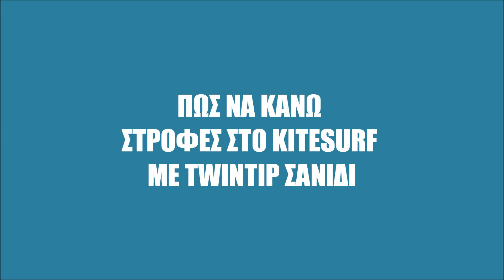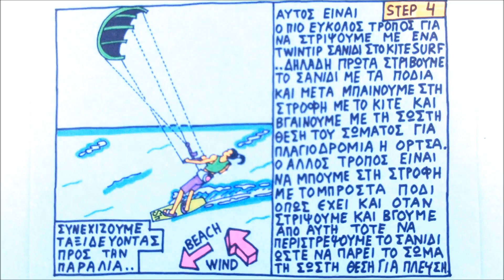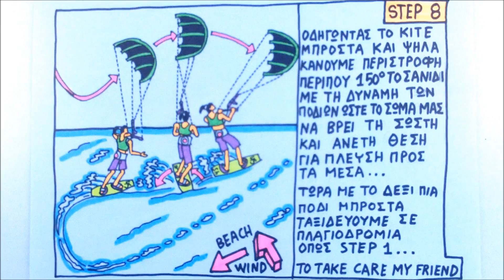ΠΩΣ ΝΑ ΚΑΝΩ KITESURF ΣΤΡΟΦΕΣ ΜΕ TWINTIP ΣΑΝΙΔΙ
Πως να μάθω να κάνω στροφές στο kitesurfing με τους δύο βασικούς και πιο εύκολους τρόπους με twintip σανίδι. Μαθαίνω να στρίβω στο kitesurf για μέσα και έξω στο νερό βήμα βήμα. Kitesurfer και δημιουργός video βαγγέλης Σκρέτας